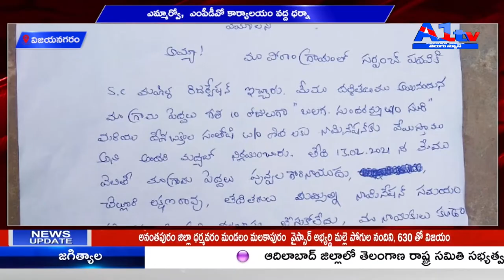విజయనగరం ఎమ్మార్వో, ఎంపీడీవో కార్యాలయం వద్ద ధర్నా || A1TV TELUGU